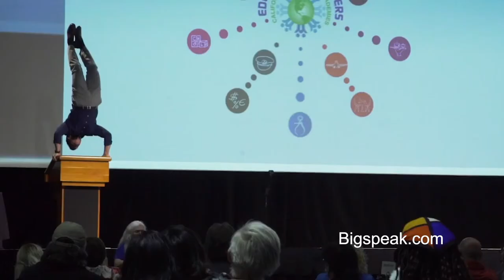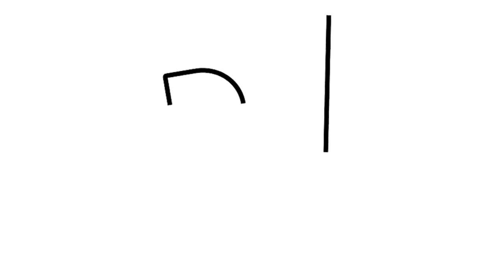Dan Thurmon, Peak Performance Speaker, Why Balance is the Wrong Goal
Dan Thurmon is the author of two books, a renowned speaker, and a recognized expert in delivering peak performances – on stage and in the workplace. As president of Motivation Works, Inc., he has worked with hundreds of clients and delivered thousands of presentations worldwide. Dan helps organizations and individuals implement actions plans and move confidently through transitions.

He began his performance career at eleven years old, crafting a one-man-show incorporating comedy, juggling and acrobatics. This enabled him to, at a very early age, develop a strong work ethic and learn fundamental lessons about performance excellence. Dan graduated from the University of Georgia with a degree in Marketing and Management. He has also extensively studied Personal Development and developed a unique methodology he teaches to audiences and clients.

A recent inductee to the prestigious “Speakers Hall of Fame,”  Dan Thurmon delivers experiences that go beyond motivation, teaching concepts and skills in a highly engaging and entertaining manner. He incorporates his lifelong performance skills to create high impact events. His programs have educated and uplifted Fortune 500 companies, young audiences, and even the troops on the front lines of Afghanistan and Iraq.

Dan’s philosophy can be summarized by the title of his book, Off Balance On Purpose. He believes that we will never achieve “perfect balance” and should, instead, learn to embrace uncertainty and initiate positive changes that lead to growth. Also, we should go beyond the pursuit of “success” and enhance our life experiences and professional endeavors with purposeful, positive contributions.